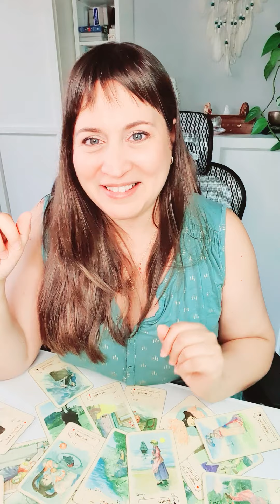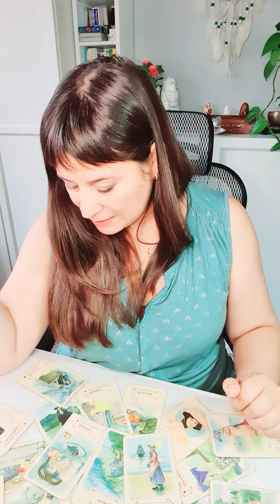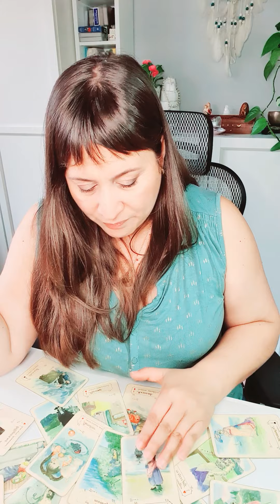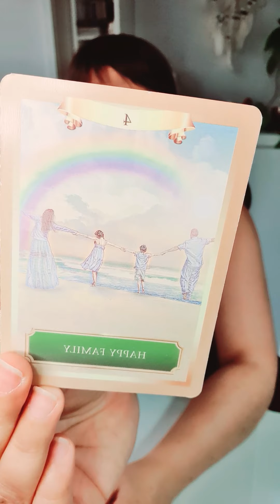Horoscopo GEMINIS del 4 al 10 de octubre HOROSCOPO SEMANAL Tarot Guia Angelical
Horóscopo geminis del 4 al 10 de octubre HOROSCOPO SEMANAL Tarot Guia Angelical
Tema del vídeo: geminis horoscopo semanal del 4 al 10 de octubre y horoscopo geminis octubre 2021 amor